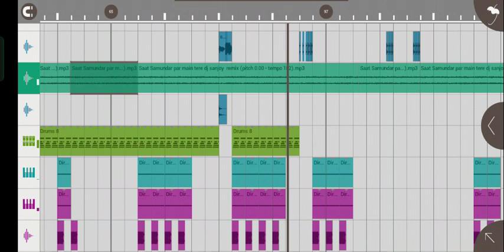কাকের ডাক ফুল কম্পেটিসেন dot humming হালকা করে দিলাম Dj sanjoy বারগ্রাম ডাঙ্গা সে